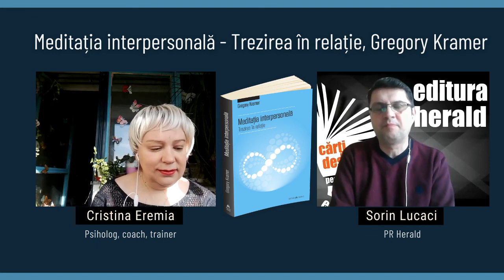Cristina Eremia - Meditația interpersonală, Gregory Kramer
Cristina Eremia (psiholog, coach, trainer) și Sorin Lucaci (PR Herald) au vorbit astăzi despre volumul „Meditația interpersonală - Trezirea în relație", semnat de Gregory Kramer.

Meditația Interpersonală este o modalitate de a aduce calmul și capacitatea de pătrundere dobândite în meditație direct în interacțiunile cu alte persoane. Este o practică ce implică interacțiunea cu un partener în cadrul unei retrageri sau de unul singur, pentru accesarea unei intuiții profunde. Intuiția obținută poate fi folosită apoi în interacțiunile de zi cu zi. Gregory Kramer a predat această practică (constituită de el însuși) vreme de peste un deceniu, în retrageri de pe tot cuprinsul lumii. Este o metodă cu totul nouă în lumea practicii buddhiste – și totuși este complet fundamentată pe învățătură buddhistă tradițională.

Kramer face o prezentare detaliată a învățăturii buddhiste fundamentale a celor Patru Adevăruri Nobile, văzută printr-o prisma interpersonală. Întrucât dukkha (suferința sau insatisfacția) este de cele mai multe ori resimțită cu putere în raporturile noastre cu ceilalți, relațiile interpersonale reprezintă un loc extrem de folositor pentru practică. Kramer desface Adevărurile Nobile în părțile lor componente pentru a observa cum se manifestă mai ales în relație cu ceilalți, făcând apel la exemple din propria viață și din propria practică, precum și din viața și practica elevilor săi. Continuă apoi prin a prezența practica așa cum este predată în atelierele și retragerile sale. Practica are câteva etape de baza, extrem de ușor de descris: (1) pauză, (2) relaxare, (3), deschidere, (4) manifestarea încrederii, (5) ascultare profundă și (6) rostirea adevărului.
Această succesiune începe după o perioadă de meditație și include perioade de vorbire, ascultare și tăcere mutuală. Kramer include numeroase exemple ce cuprind experiențe ale oamenilor care au practicat în retragerile sale și arată cum pătrunderea dobândită prin aceste tehnici poate fi adusă în viața noastră cotidiană. Fiind mai mult decât simple mărturii despre eficiența practicii, relatările personale evidențiază problemele care apar, diferitele căi pe care practica le poate urma și intuițiile uneori surprinzătoare ce pot fi atinse.